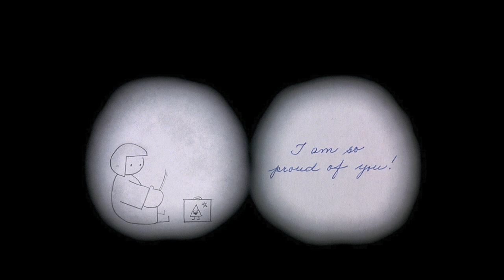I AM SO PROUD OF YOU - opening scene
This is the first two minutes of I AM SO PROUD OF YOU (2008), the second chapter to EVERYTHING WILL BE OK (2006).